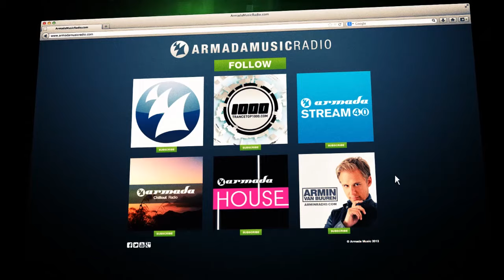Vicetone feat. Daniel Gidlund - Chasing Time (Original Mix)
Making a quick rise in the game of EDM, you could say that time is definitely on the side of the Vicetone boys. The youngster, Dutch rooted, present the long-awaited follow-up to the smashing 'Stars'. Blending the styles once again, rocking about, is 'Chasing Time'. It all started with some unofficial remixes.

Pouring their Vicetone sound on top of tunes by Cazzette, Adele, Nervo, Maroon 5 and more, their outstanding blends would soon capture the ears of thousands, ten-thousands, and more.

Dance land awaits, and these boys are more than ready to walk upon its musical grounds. 20 years of age, but already up for their second Trice release. 'Chasing Time' is going to be the next big thing. You'll only need to hear it to know it.

Tracks:

Chasing Time (Original Mix)